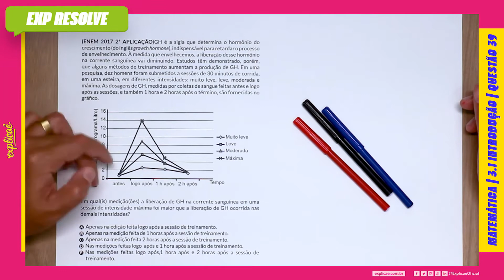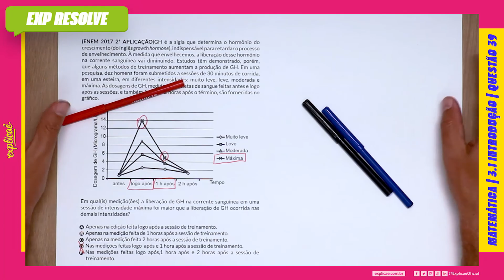GH É A SIGLA QUE DETERMINA O HORMÔNIO DO CRESCIMENTO (DO INGLÊS GROWTH HORMONE),(...) | INTRODUÇÃO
Encontre a sua questão nos seguintes cadernos:

NO NOSSO MANUAL DE SOBREVIVÊNCIA:
ASSUNTO: 3 FUNÇÕES | 3.1 INTRODUÇÃO

QUESTÃO 39
(ENEM 2017 2ª APLICAÇÃO)GH é a sigla que determina
o hormônio do crescimento (do inglês growth hormone),
indispensável para retardar o processo de envelhecimento.
À medida que envelhecemos, a liberação desse hormônio na
corrente sanguínea vai diminuindo. Estudos têm demonstrado,
porém, que alguns métodos de treinamento aumentam
a produção de GH. Em uma pesquisa, dez homens foram
submetidos a sessões de 30 minutos de corrida, em uma esteira,
em diferentes intensidades: muito leve, leve, moderada e máxima.

As dosagens de GH, medidas por coletas de sangue feitas antes e
logo após as sessões, e também 1 hora e 2 horas após o término,
são fornecidas no gráfico.

(IMAGEM)

Em qual(is) medição(ões) a liberação de GH na corrente sanguínea
em uma sessão de intensidade máxima foi maior que a liberação
de GH ocorrida nas demais intensidades?

A Apenas na edição feita logo após a sessão de treinamento.
B Apenas na medição feita de 1 horas após a sessão de treinamento.
C Apenas na medição feita 2 horas após a sessão de treinamento.
D Nas medições feitas logo após e 1 hora após a sessão de treinamento.
E Nas medições feitas logo após,1 hora após e 2 horas após a sessão de treinamento.